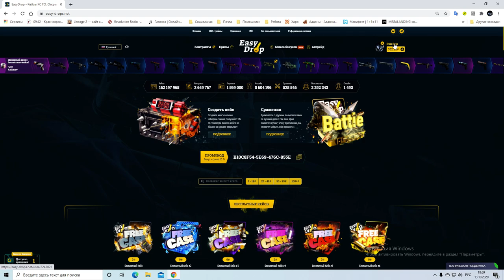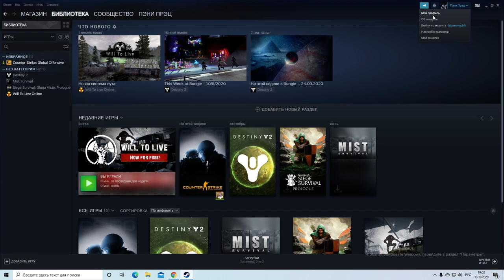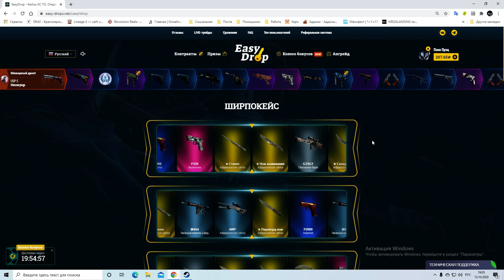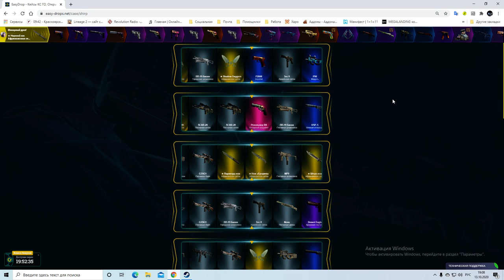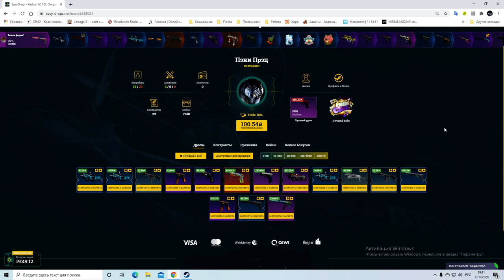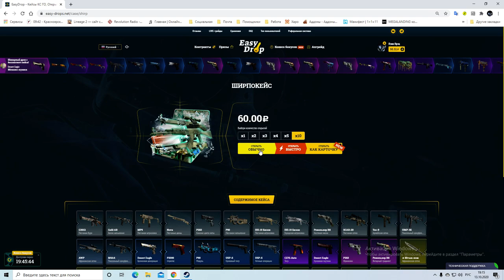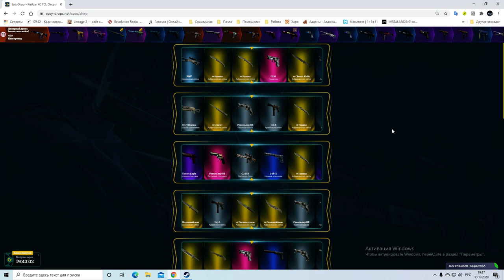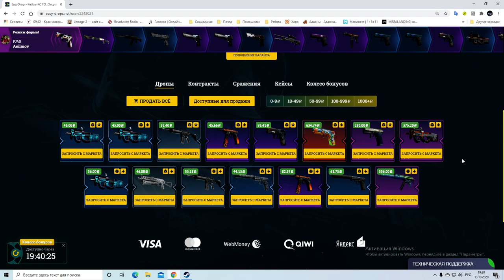Открываем ширпокейсы на EasyDrop День 24. Ножик? Ножик! Ножик... Близится розыгрыш, условия по видео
С бесплатных кейсов насыпало скинов на 1,5к. Сайт извинился за вчерашний недоконтракт

1 Быть подписанным на этот канал
3 И в комментариях под видео, написать, что ты выполнил все эти условия.

кс го
кейсы
открываем кейсы
маленький баланс
лоу баланс
ks go
изидроп
изи дроп
майксго
май кс го
джаст кейс
жаст кейс
джасткейс
жасткейс
форсдроп
форс дроп
гг дроп
ггдроп
easydrop
easy drop
mycsgo
my csgo
my cs go
just case
justcase
forcedrop
force drop
ggdrop
gg drop